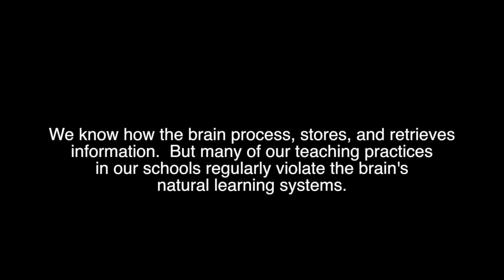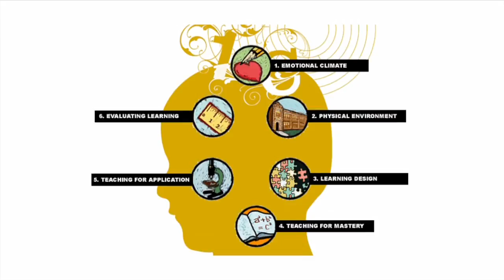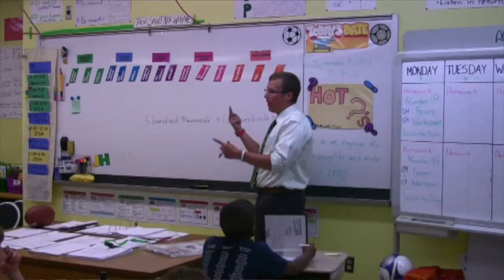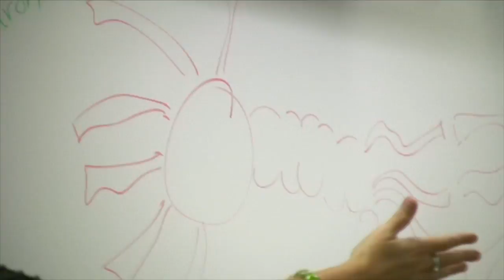Grey Matters: Teaching The Way The Brain Learns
Extended trailer featuring the teaching framework, developed for teachers, by a teacher. Order the film for your next professional development day.  The brain targeted teaching framework helps teachers fine tune and organize their teaching practice, and, engage and help their students connect to concepts on a deeper level.  for more details.